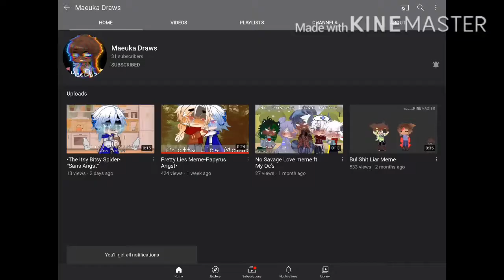Do it nowwwww 😤😤😤😡😡😡😡 please- ;w;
-desc-

Sub to them now or I’ll steel your sleep schedule-